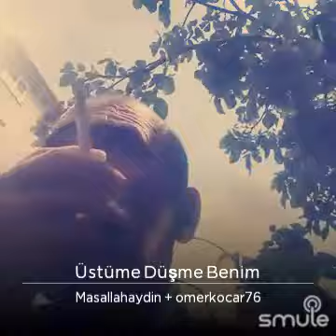ÜSTÜME DÜŞME BENİM